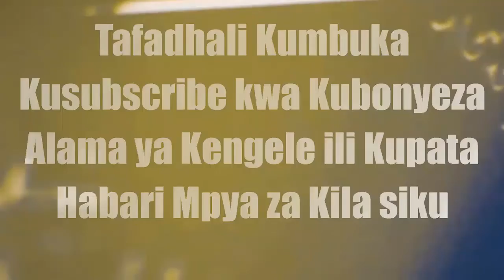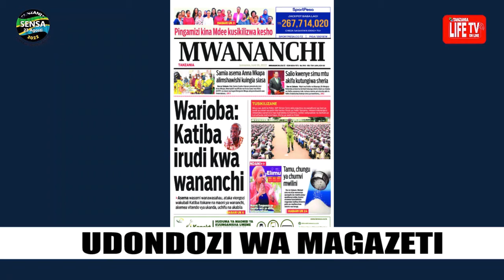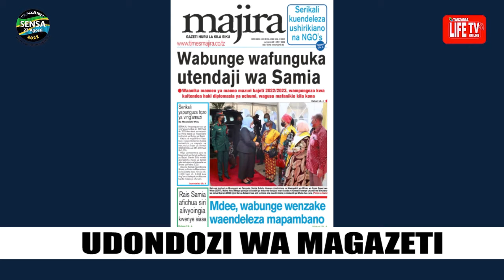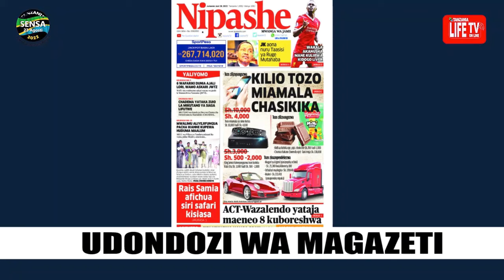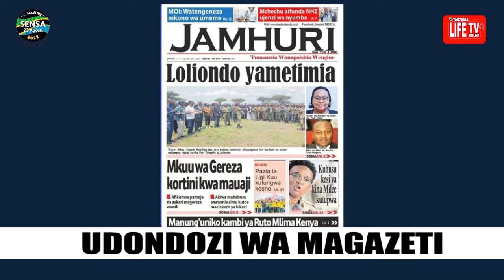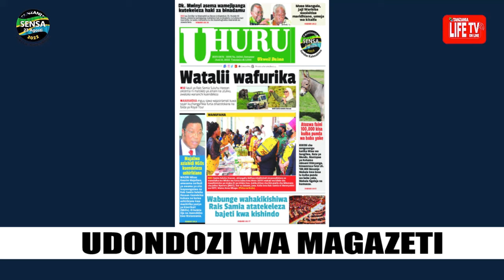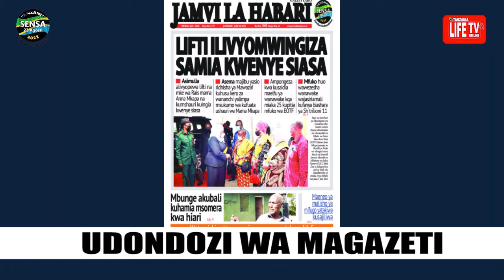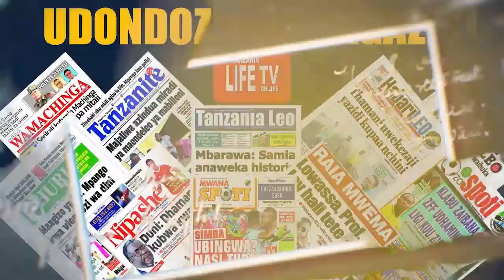MAGAZETI YA LEO JUMANNE 28/06/2022, AJALI YAUA SITA ASKARI JWTZ 3 , WARABU WAMUWEKEA SAKHO B 1.3